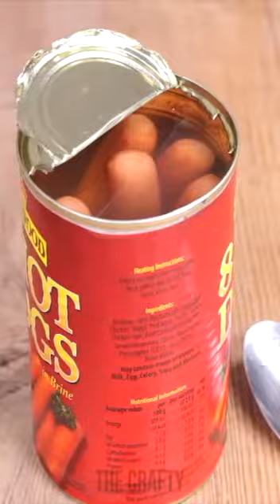Epic Hacks With Spoon And Forks